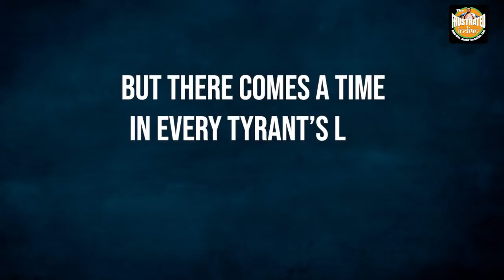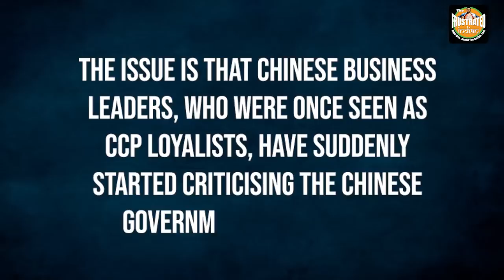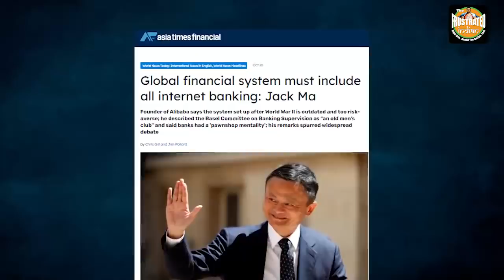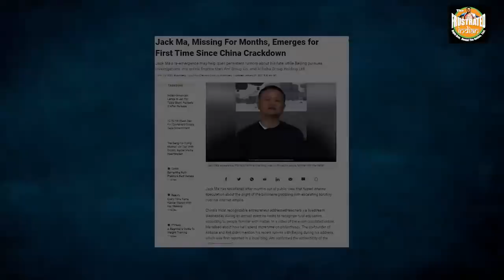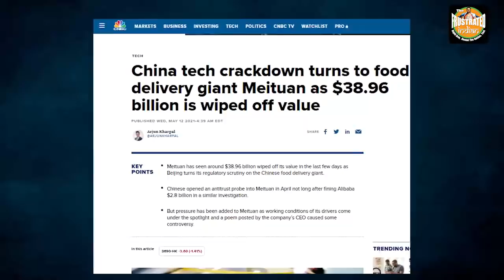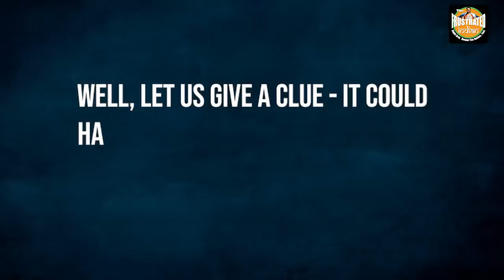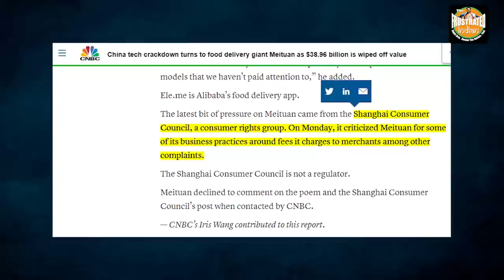The fight between Chinese president and Chinese big businesses has officially begun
Wang Xing, the co-founder of a Chinese food delivery giant Meituan, posted a poem on social media, which left the Xi Jinping administration rattled. Watch the video to find out, what happened next.